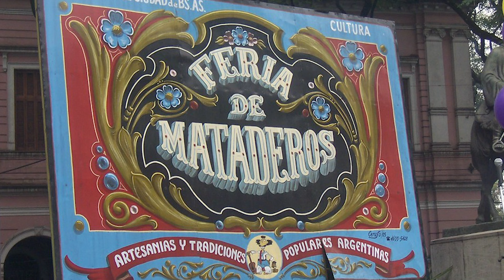MI PEOR EXPERIENCIA HACIENDO SONIDO EN VIVO 😭 (No se la recomiendo a nadie) 🤕